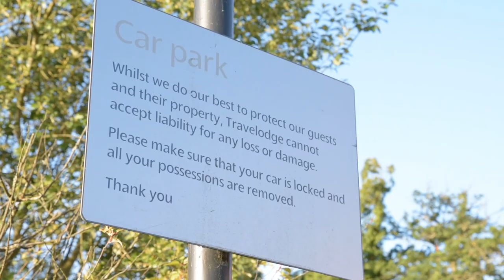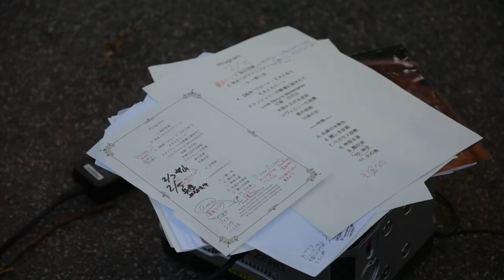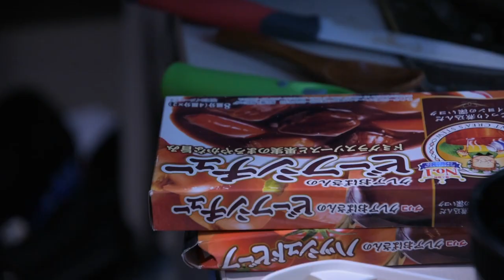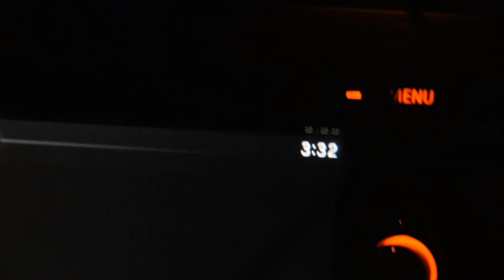【#2 イギリス上陸編】キャンピングカーでヨーロッパ一周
美しい朝陽と共にイギリスに上陸。
港近くのガソリンスタンドで仮眠後、翌日のフランス公演に向けて練習。
この後イギリスでいくつもの感動の体験と出会う事になる。

【詳細】
Date : 2019年8月22日~23日
Place : ドーバー(UK)→Esso, Canterbury(UK)
Video & Edit : Ayaka Imafuku / 今福彩夏
Translator : Noboru Yoshida (Airin No Botan)
Composer & Pianist : Tempei Nakamura / 中村天平
Vocal & Shakuhachi : Yuta Matsumura / 松村湧太
Vocal : Joshua Uehara / 上原ヨシュア

【日記】
2019年8月22日、美しい朝陽に出迎えられ、イギリスに上陸。
深夜に出発したので、まずは港近くの休めるガソリンスタンドで仮眠。
そして翌日のフランス公演に向けて練習。
イギリスは僕自身肌に合わないと感じる事が多かったが、
この旅の中で、いくつもの感動の体験と出会う事になる。